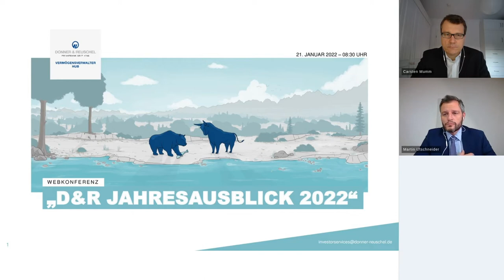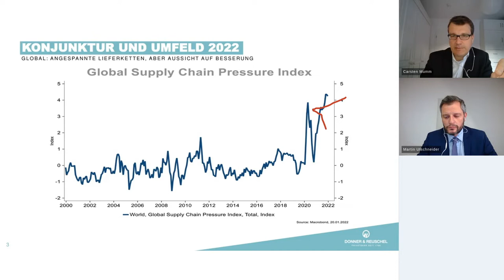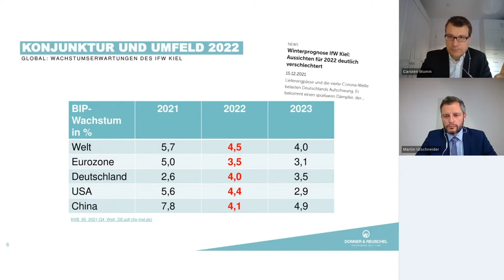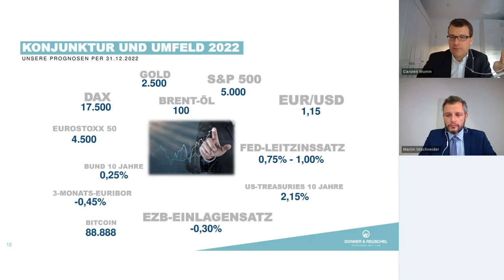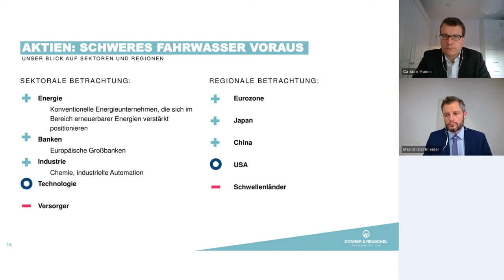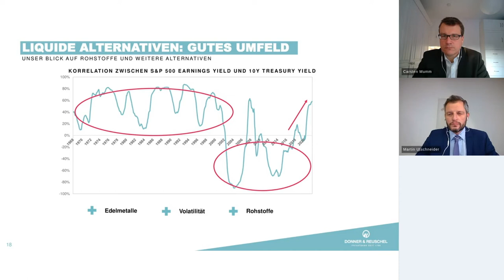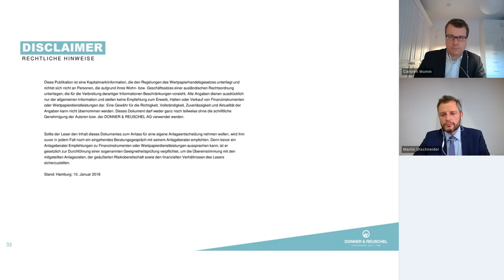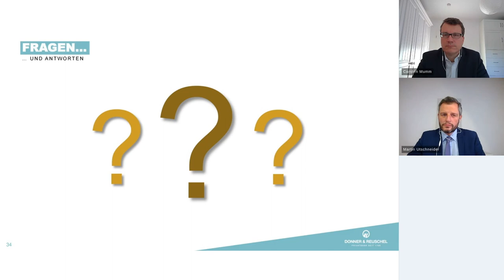Steigende Zinsen, Inflation & geopolitische Krisen: Wie wird das Börsen- und Aktienjahr 2022?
Der Start in das neue Jahr 2022 verlief holprig an den internationalen Kapitalmärkten. Kein Wunder, wenn man auf die lange Liste potenzieller Unsicherheitsfaktoren schaut. Allen voran belastet noch immer die Corona-Pandemie die wirtschaftlichen Perspektiven vieler Unternehmen und dämpft die Kauflust von Konsumenten. Hinzu kommen anhaltende Lieferengpässe, massive Steigerungen von Produktionskosten und ein resistent hohes Inflationsniveau. Wirtschaftlich durchlaufen Europa und China eine Schwächephase im Winterhalbjahr, während auch die US-Ökonomie ihren Zenit möglicherweise überschritten hat. Und auch geopolitisch nehmen die belastenden Entwicklungen eher zu. Wie sind vor diesem Hintergrund die weiteren Perspektiven für die globale Konjunktur und die verschiedenen Anlageklassen? Ausgehend von einem makroökonomischen Überblick unseres Chefvolkswirts Carsten Mumm beleuchten wir in dieser Webkonferenz zusammen mit Dr. Tobias Regele, Head of Global Macro and Derivatives, etwas tiefer die Chancen und Risiken einzelner Anlageklassen. Abgerundet wird das Bild über das Kapitalanlagejahr 2022 von einer charttechnischen Analyse der wichtigsten Indizes, Zinskurven, Währungen, Rohstoffe und Krypto-Assets durch den Leiter Technische Analyse bei DONNER & REUSCHEL, Martin Utschneider.